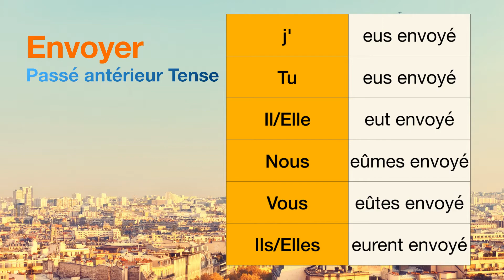How to conjugate Envoyer (to send ) in Passé antérieur tense.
The conjugations for Envoyer (to send ) in Passé antérieur are
j'eus envoyé
Tu eus envoyé
Il eut envoyé
Nous eûmes envoyé
Vous eûtes envoyé
Ils eurent envoyé